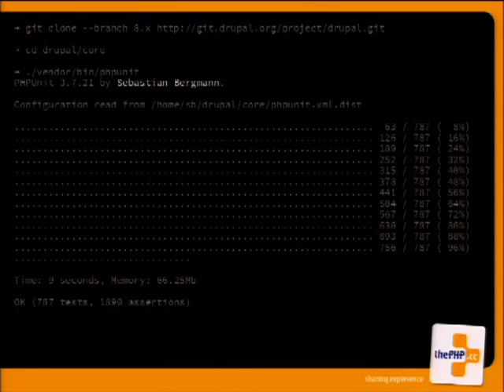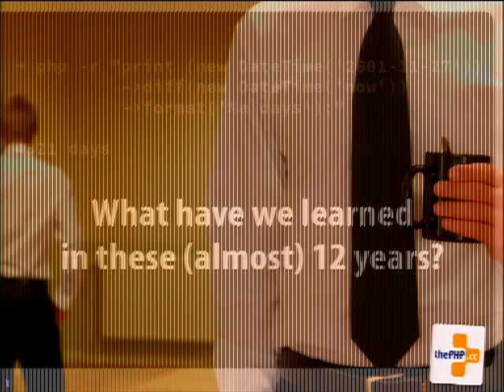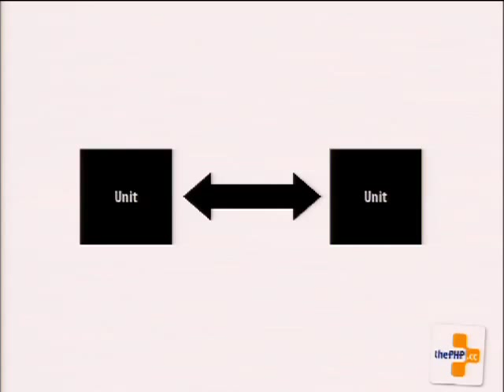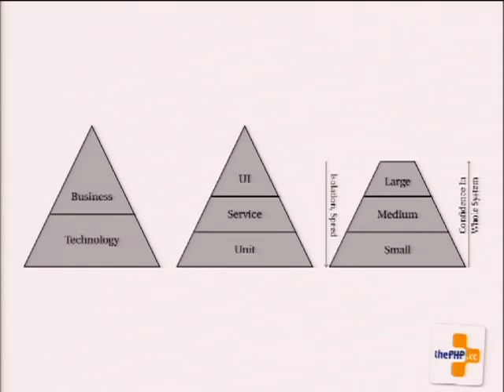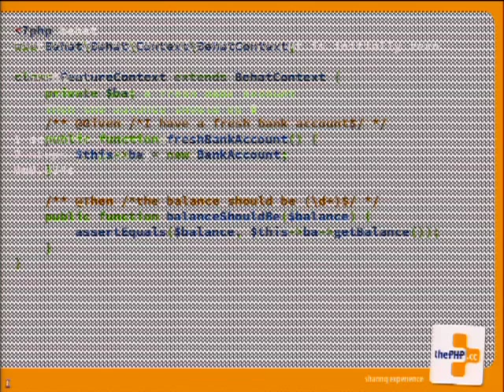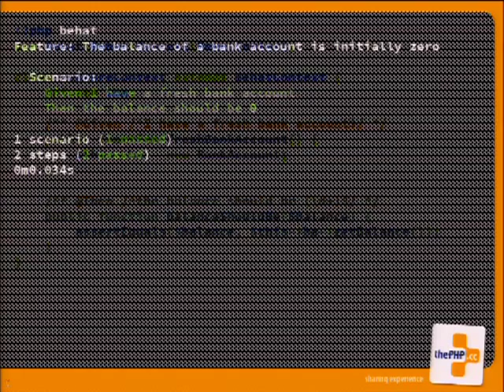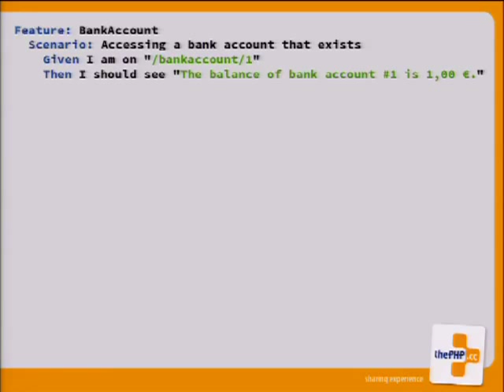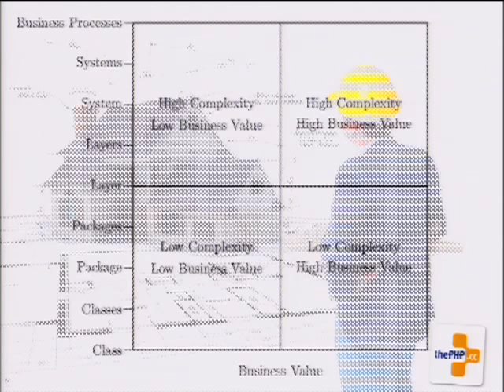DrupalCon Prague 2013: LEVERAGING 12 YEARS OF PHPUNIT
Automated testing is a cornerstone of delivering agile, robust, quality solutions. The introduction of SimpleTest to the Drupal 7 release cycle had a huge impact on the core Drupal developers' ability to rapidly iterate while minimising regressions. Drupal 8 fully embraced test-driven development, and now boasts over 50,000 test assertions. As we look towards Drupal 9, it is an ideal time to take stock of how we got there, and what we can do even better this time around.

As part of Drupal's evolving integration into the wider web development community, it's useful to learn what we can from other projects. Sebastian Bergmann is the creator of PHPUnit, the de-facto standard for unit testing in the PHP world. He brings a wealth of experience in implementing PHPUnit in open source communities and commercial products.

This session will cover:

how PHPUnit is used in different communities and projects, and what's been learnt along the way;
what's new and state of the art in unit testing, and how PHPUnit is integrating state-of-the-art paradigms;
how PHPUnit compares to other testing technologies and methodologies.